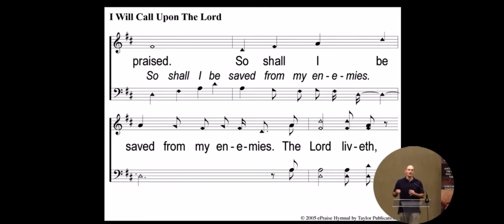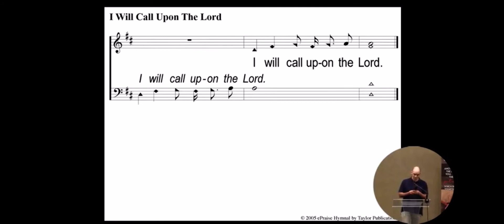I will call upon the lord